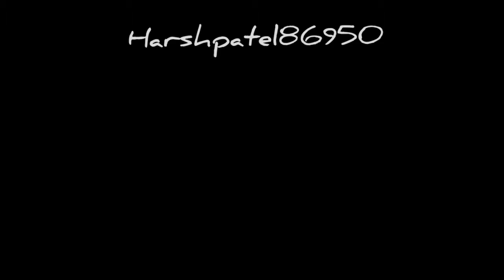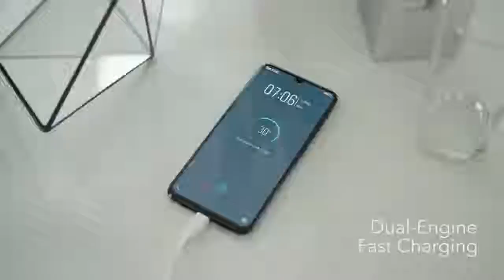Realme 5 Pro - Box & First Look, 5G, 72MP Camera, Launch Date In India, Specs, Price |Techno Harsh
Realme 5 Pro - Box & First Look, 5G, 72MP Camera, Launch Date In India, Specs, Price

Realme India, Realme, Realme 5 Pro Launch Date in India, Price, Specs, First look etc
Realme 5 Pro Review, Realme 5 Pro Hands On, Realme 5 Pro Leaks, Realme 5 Pro Rumors,